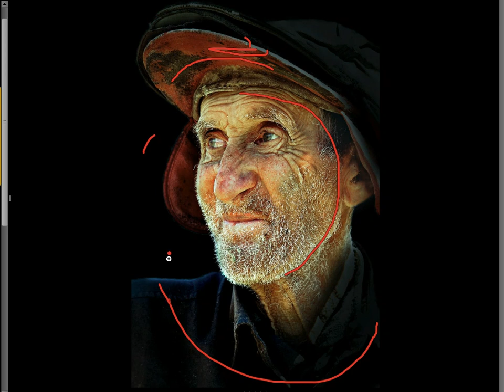The Daily Critique (4/17/09) TMELive.com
In this weeks Photo of the Week on the Daily Critique, Craig discusses a beautiful portrait that was submitted as part of TMEs Community Assignment Number 6.  Craig specifically discusses the following points:

- honoring our intuitive / creative impulses instead of giving in to doubt

- taking assignments from people we trust / love / are motivated to shoot for as a way to be more creative and get away from our shooting being so self centered

- the evocative power of gesture and expression

- the potential power of details to help deeply communicate story based images

- complimentary color and tertiary color

- working with twilight as an evocative quality of light for shooting architectural interiors

- formal symmetry as an element of design in architectural photography